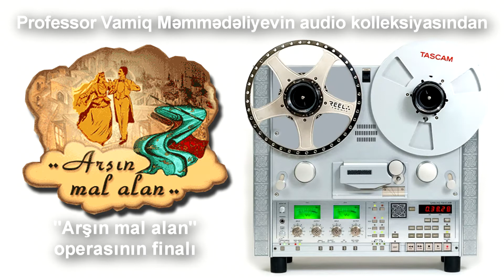Arşın mal alan operasının finalı